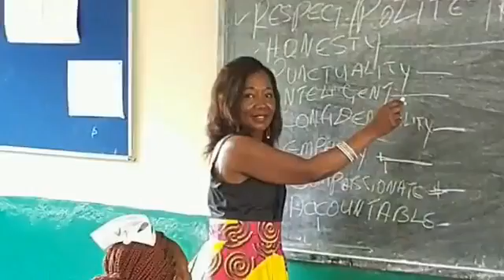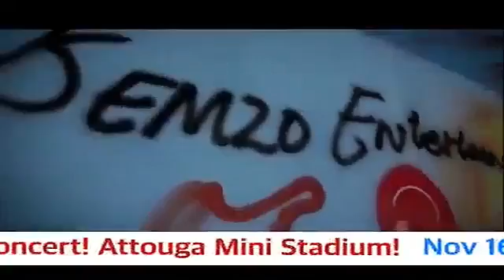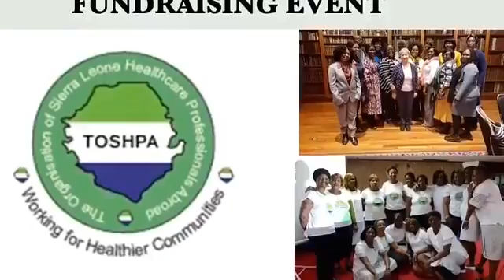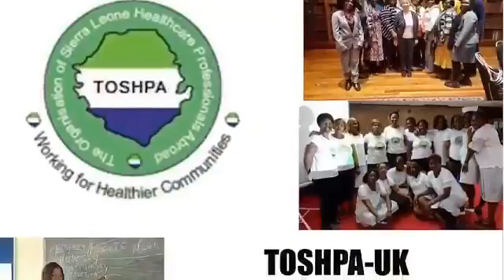TEEN TALK hosted by Olivette Tucker on Diaspora Voices 24.09.2019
TEEN TALK hosted by Olivette Tucker on Diaspora Voices 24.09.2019 Topic: Teenage friendship. Show produced by DJ Little